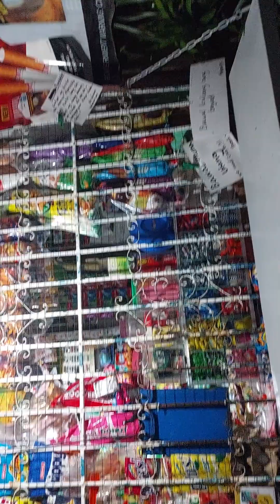Ketten# Niligaw na kuting kawawa naman di ko na siya pidi ampunin madami na akung pusa